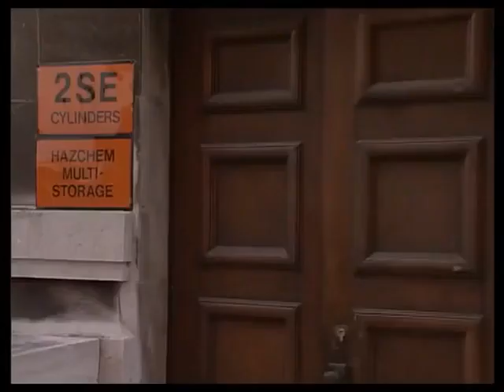The Bill series 12, episode 130 "Telling Tales"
PC Quinnan tries to persuade an assault victim to testify against her former boyfriend. DS Boulton and DC Skase are led on a wild goose chase.

Derek Newark and Malcolm Tierney guest star.

P.C. Hales (CT101) Lennox Greaves
Dawn Finnerty Stevie Harris
Ruth Walker Kate Williams Known for playing Joan Booth in Love Thy Neighbour, Myra Costello in Family Affairs and Liz Turner in EastEnders
Peter Bishop Malcolm Tierney Known for being a character actor and playing Charlie Gimbert in Lovejoy
Mike Walker Derek Newark
Bob Schofield Ray MacAllan
Robin Branston Will Knightley Known for being Keira Knightley's dad
Nicky Williams Lesley Willett